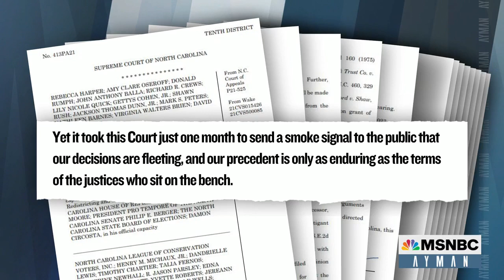AG Josh Stein on MSNBC, 2-11-2023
AG Josh Stein appears on MSNBC, 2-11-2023.